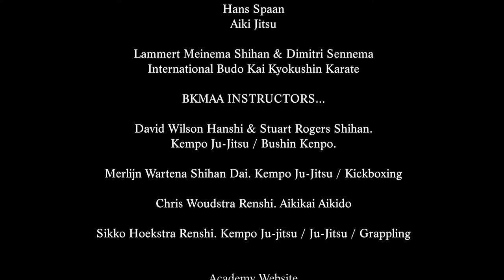5TH FURENZU BUDO SEMINAR, THE NETHERLANDS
SPECIAL GUEST INSTRUCTORS...
Hans Spaan
Aiki Jitsu

Lammert Meinema Shihan & Dimitri Sennema
International Budo Kai Kyokushin Karate

BKMAA INSTRUCTORS...

David Wilson Hanshi & Stuart Rogers Shihan.
Kempo Ju-Jitsu / Bushin Kenpo.
Merlijn Wartena Shihan Dai. Kempo Ju-Jitsu / Kickboxing
Chris Woudstra Renshi. Aikikai Aikido
Sikko Hoekstra Renshi. Kempo Ju-jitsu / Ju-Jitsu / Grappling